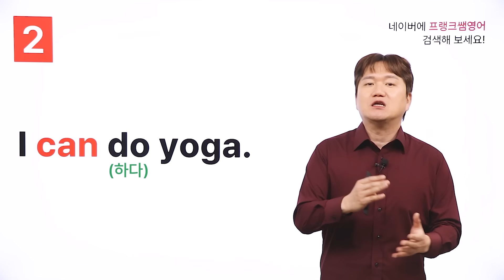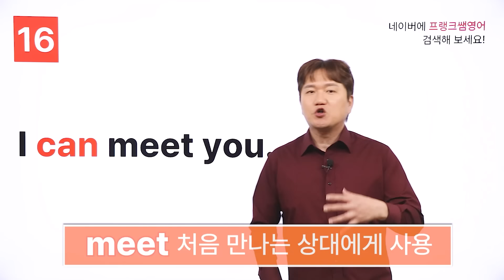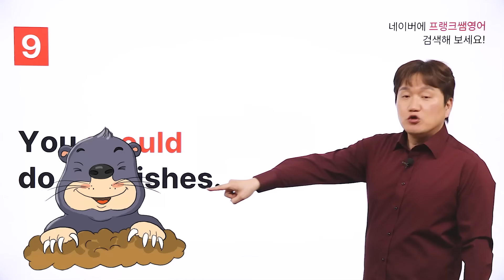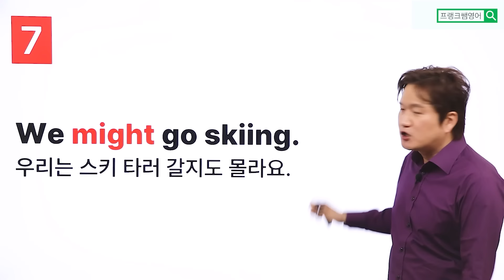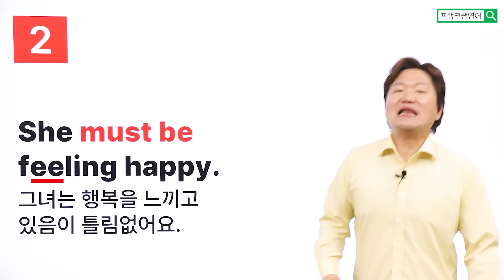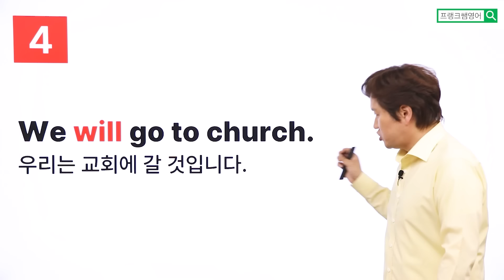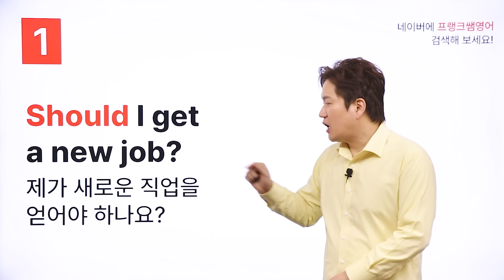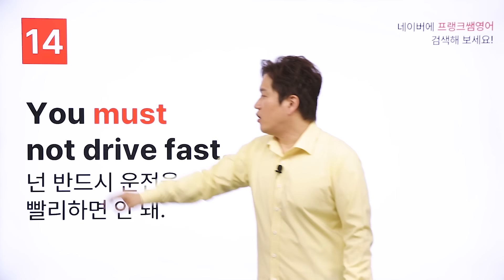5060을 위한 조동사 영어 문장 연속 듣기👂